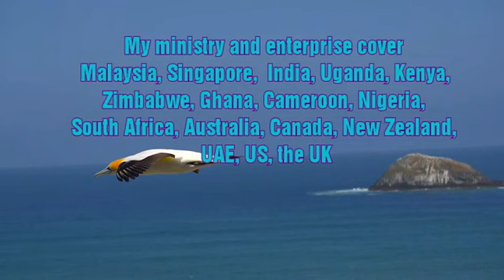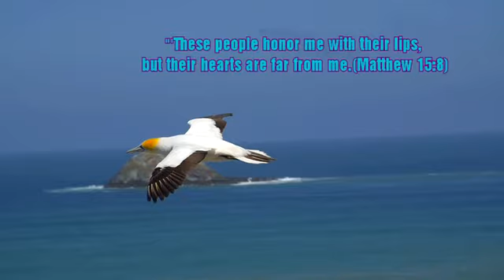8th May 2021 "'These people honor me with their lips, but their hearts are far from me. (Matt 15:8)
8th May 2021 Saturday Service @ Rev Dr. Antony Walto's Residence.  Stefan Ark. Ernakulam. Kottayam, India. Dubai,  (Malayalam Service) Family Saturday Service by Rev. Dr. Antony Walto and son Shine Morais.
"'These people honor me with their lips, but their hearts are far from me. (Matthew 15:8)